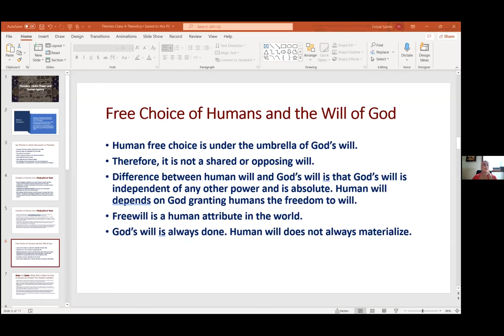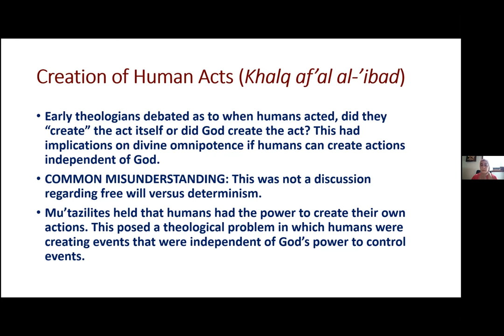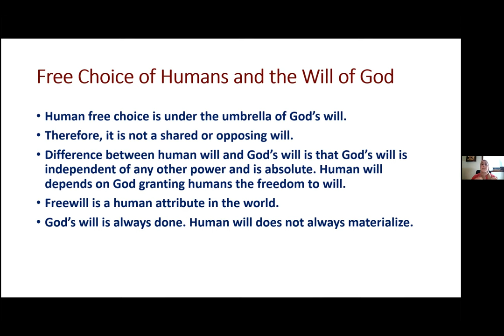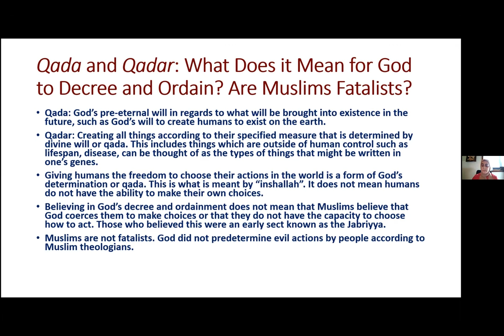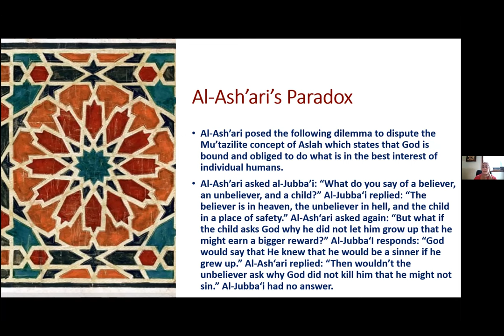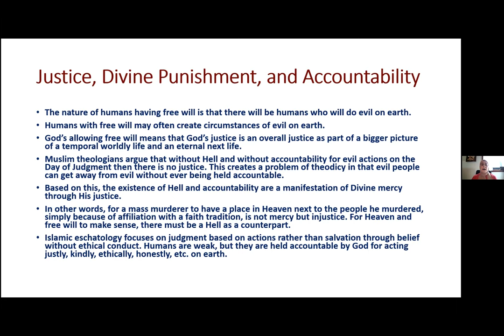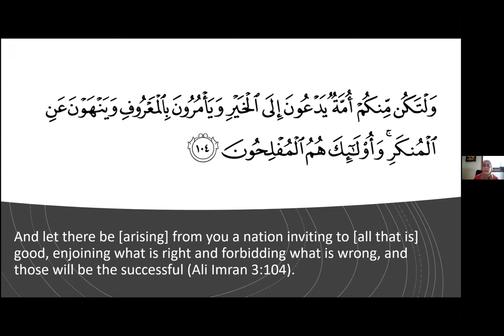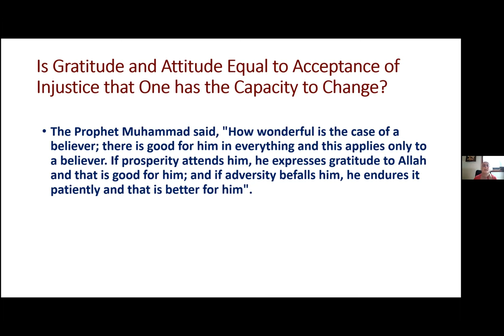Ramadan Halaqa: Islamic Theology 101 (Week 4) - Theodicy: Divine Power and Human Agency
Muslim Space invites you to participate in a new, 4-part Ramadan halaqa titled Islamic Theology 101. The goal of this series to deepen our understanding of the history of Islamic theology from the earliest days of Islam to the impact it’s had on how we understand Islam today.

The 4 topics that will be addressed are as follows:
*The History of the Development of Islamic Theology
*Monotheism and the Divine Attributes
*Tradition and Leadership
*Theodicy: Divine Power and Human Agency

We are fortunate to have Dr. Feryal Salem present each week. The event will be interactive and following the presentation there will be a Q&A session.
About the presenter:
Dr. Feryal Salem is Associate Professor of Arabic and Islamic Studies, as well as Director of the Master of Divinity in Islamic Studies and Muslim Chaplaincy programs at American Islamic College. Her research interests include Islamic philosophy and theology in the post-classical period, interfaith dialogue, and the development of Muslim thought in the contemporary era as it came into conversation with aspects of modernity. Dr. Salem is the author of The Emergence of Early Sufi Piety and Sunnī Scholasticism: ʿAbdallāh b. al-Mubārak and the Formation of Sunni Identity in the Second Islamic Century (2016) published by Brill in its “Islamic History and Civilization” series. She also published Isagoge: A Primer in Classical Logic in which she translated and wrote a lengthy commentary on Athir al-Din al-Abhari’s a foundational treatise used for understanding classical Islamic texts. She was recently named one of “25 Influential American Muslims” by CNN for her work in higher education. Dr. Salem serves on a number of professional boards across the country and regularly travels internationally to engage in scholarship on Islam with academics from a range of diverse institutions.

Dr. Salem previously taught at Hartford Seminary where she was Assistant Professor of Islamic Scriptures and Co-Director of its Islamic Chaplaincy Program. She received her Ph.D. in Islamic studies from the University of Chicago’s Department of Near Eastern Languages and Civilizations.